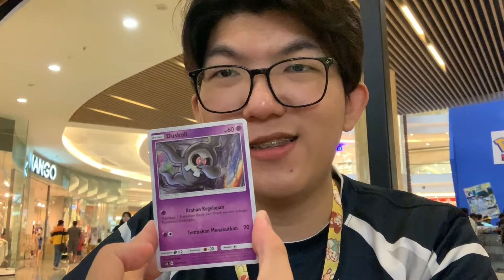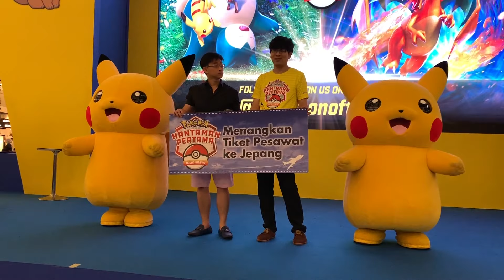VLOG! Turnamen Terbesar Pertama Pokémon TCG Indonesia!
Hellow Fellow Potatoes!
Kalian tau apa lanjutan dari unboxing 200 Pack kemarin? Turnamen Besar Hantaman Pertama Challenge!
Jadi setelah unboxing sampai subuh, akhirnya decknya rampung dan siap dibawa turnamen!

Camera: iPhone XS
Mic: RODE VideoMic Me-L
Hyper Potatoes new Mascot, designed by: Then Christy